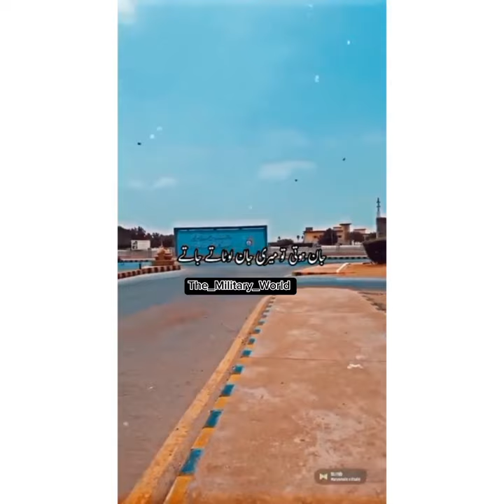Fazaia Degree College Faisal Karachi ❤️🥺fazaia